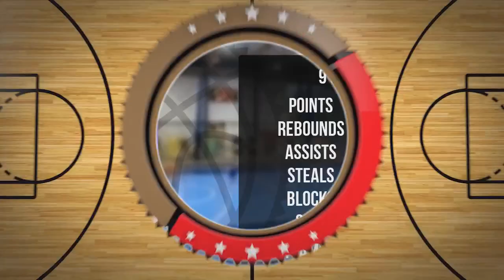Mateusz Długosz Player Mixtape DC84 Brzesko 2023